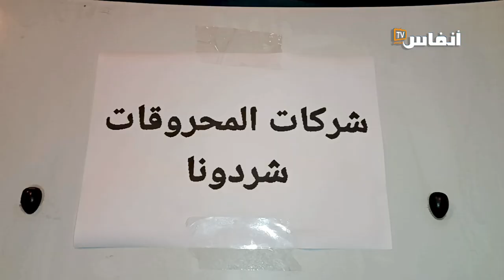صرخة سائق طاكسي في وجه اخنوش.. ما عشتو رجال ما خليتونا نعيشو رجال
مع توالي الزيادات في المحروقات، يعرف قطاع الطاكسيات استياء كبيرا من قبل السائقين، حيث نظم المنضوون تحت لواء الاتحاد المغربي للشغل وقفة احتجاجية يطالبون فيها بالدعم، ومحاربة النقل السري